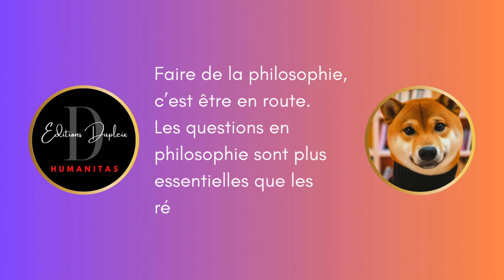(Livre audio) 1. Première soirée (Rimbaud, Cahier de Douai)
Arthur Rimbaud, icône littéraire française, reste une figure incontournable de la poésie du XIXe siècle. Son œuvre, bien que brève, a laissé une empreinte indélébile dans l'histoire littéraire. Cet article explore la signification littéraire de Rimbaud dans le contexte historique français, en s'appuyant sur des éléments spécifiques de sa vie et de son œuvre.

En septembre et octobre 1870, lors de deux séjours à Douai chez son professeur Georges Izambard, Rimbaud, alors adolescent, compile vingt-deux poèmes. Ces œuvres, certaines révisions, d'autres inédites, ne constituent ni un unique recueil ni des cahiers distincts, mais plutôt un ensemble hétérogène de feuilles volantes. La disparité de ces documents ne masque pas leur unité profonde, marquée par le désir de publication de Rimbaud. Il confie ces écrits à Paul Demeny, un poète alors peu reconnu, marquant un tournant décisif dans sa vie créative.

Les "Cahiers de Douai", comme ils sont parfois appelés, révèlent une évolution notable dans l'approche littéraire de Rimbaud. La lettre de Demeny à Darzens du 25 octobre 1887 éclaire partiellement l'organisation du recueil. Elle montre une bipartition, avec une première partie composée de quinze poèmes et une seconde en contenant six. Cette structuration souligne la détermination de Rimbaud à présenter ses œuvres de manière cohérente, malgré leur diversité.

La portée thématique de ces poèmes est vaste et diversifiée. Ils traitent de sujets variés, allant de la satire politique à l'exploration érotique. Rimbaud y aborde des thèmes tels que l'obscénité, la religion, et la critique sociale, souvent avec une verve provocatrice. Sa capacité à mêler le lyrisme et la politique crée une poétique d'écho permanent, reflet de sa vision unique du monde.

L'un des aspects les plus frappants de l'œuvre de Rimbaud est son exploration du corps, à la fois comme sujet de désir et comme véhicule de critique sociale. Dans des poèmes tels que "Venus Anadyomène", il utilise l'obscénité pour critiquer les conventions sociales et morales de son époque. Cette approche audacieuse est une caractéristique de son style révolutionnaire.

L'engagement politique de Rimbaud est également manifeste. Ses poèmes antibonapartistes, tels que "L'éclatante victoire de Sarrebrück", démontrent sa capacité à utiliser la poésie comme un outil de critique sociale et politique. Ces œuvres reflètent une sensibilité aiguë aux injustices de son temps et une volonté de défier l'autorité établie.

Enfin, le recueil de Rimbaud illustre son intérêt pour la sensualité et l'érotisme, notamment dans sa représentation du corps féminin. Des poèmes comme "Première soirée" et "Rêvé pour l'hiver" révèlent une exploration délicate et parfois ironique de la sexualité, marquant un contraste avec les thèmes plus sombres de ses autres œuvres.